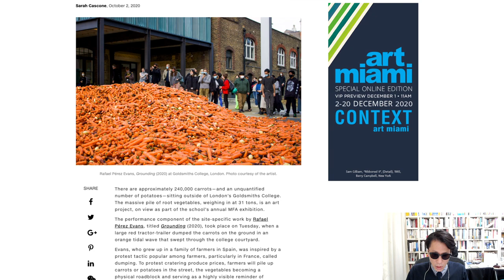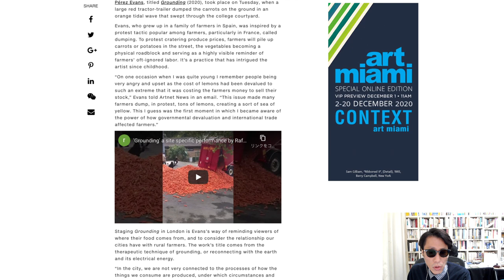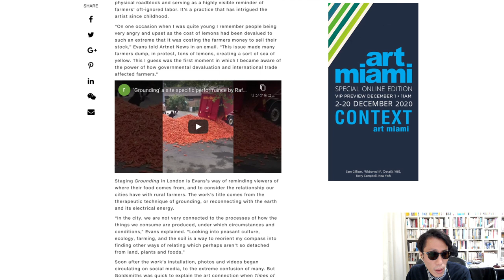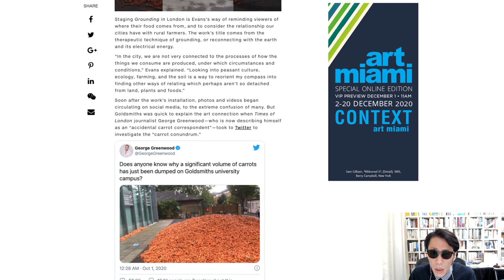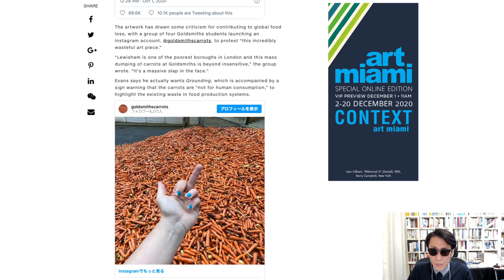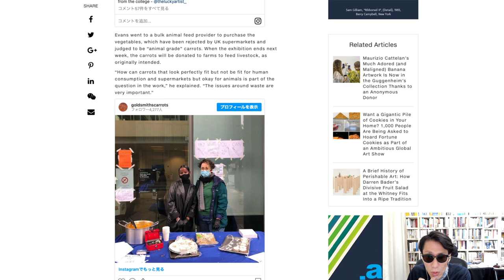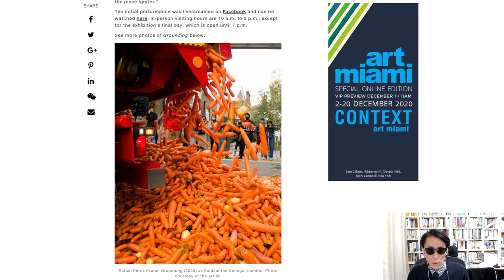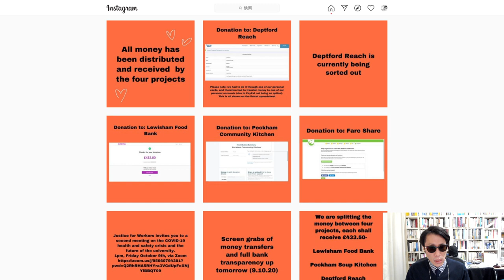ゴールドスミスの学生が中庭に31トンのニンジンをバラまく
花房太一 HANAFUSA Taichi （美術批評、キュレーター）が最近のグローバル・アート・ニュースを紹介します。

"A Goldsmiths Grad Student Just Dumped 31 Tons of Carrots Into the School’s Courtyard for His MFA Exhibition -- Rafael Pérez Evans's thesis was inspired by a form of farmer protest in France. --" Sarah Cascone, October 2, 2020